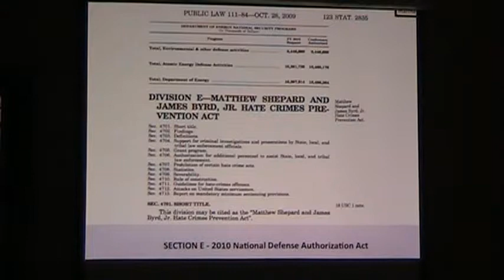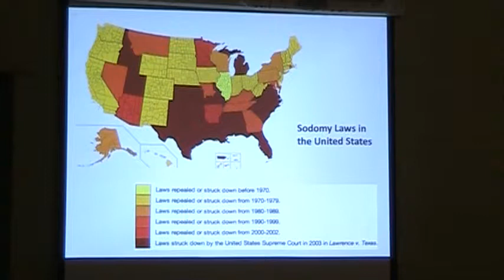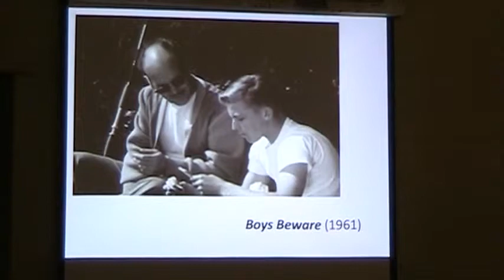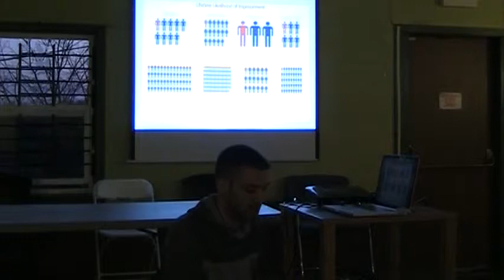Against Equality part 2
Author Ryan Conrad "Against Equality"
Rochester NY